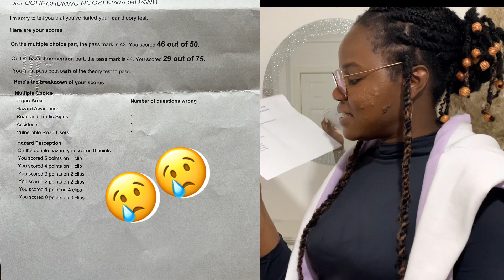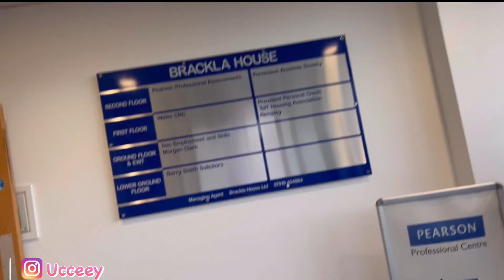Uk Driving theory test|Re-writing